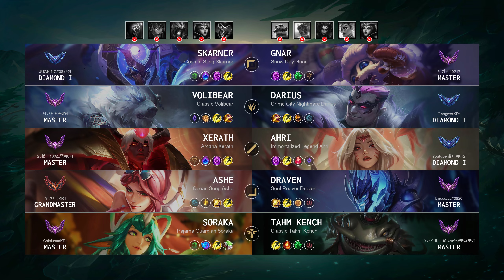Ashe ADC vs Draven: Triple Kill, Legendary - KR Grandmaster Patch 14.21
Ashe ADC played by "뿌엥이@KR1", KRGrandmaster 304 LP

- Skin: Ocean Song Ashe
- Primary Rune: Lethal Tempo

Timeline:
00:00 Ban & Pick
00:15 Runes & Abilities
01:37 Gameplay
04:17 Team FIGHT
04:45 Gameplay
06:32 Team FIGHT
07:02 Gameplay
07:51 Team FIGHT
08:19 Gameplay
09:56 Team FIGHT
10:24 Gameplay
11:36 Team FIGHT
12:24 Gameplay
14:44 Team FIGHT
15:12 Gameplay
17:03 Team FIGHT
17:31 Gameplay
19:08 Team FIGHT
19:36 Gameplay
22:01 Team FIGHT
22:29 Gameplay
23:32 Team FIGHT
24:00 Gameplay
25:03 Get a Triple Kill
25:41 Gameplay
27:10 Team FIGHT
27:38 Gameplay
28:02 Team FIGHT
28:26 Take down The Turret
28:51 Gameplay
29:15 Team FIGHT
30:06 Take down The Turret
30:25 Take down The Inhibitor
30:41 Gameplay
32:06 Team FIGHT
32:51 Take down The Turret
33:10 Team FIGHT
33:14 Take down The Inhibitor
33:20 Take down The Turret
33:38 End credit